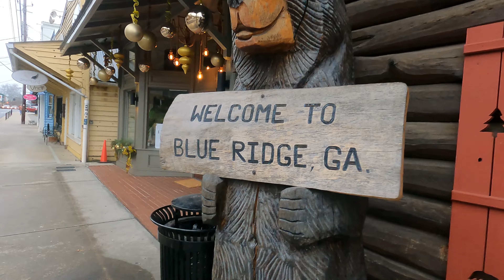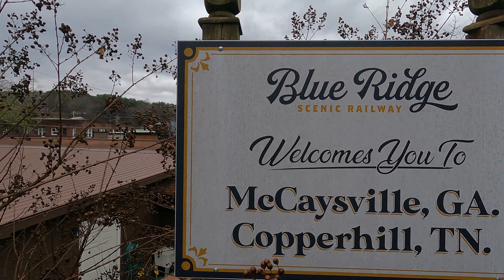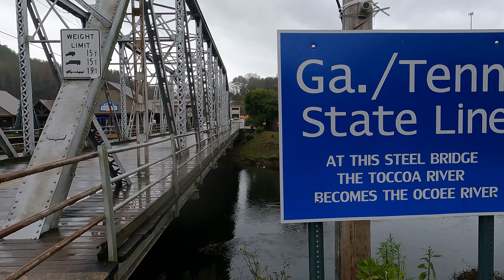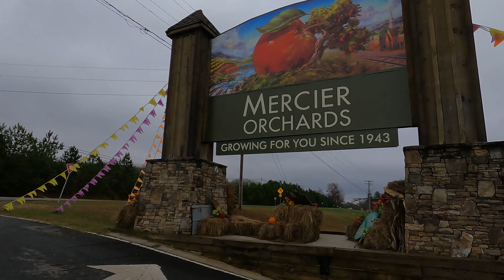Blueridge Mountain cabin weekend trip! (Blueridge scenic railway)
Join us on an unforgettable family road trip as we venture into the breathtaking mountains of Blue Ridge, Georgia! 🚗🌲 In this travel vlog, we take you on a journey to a cozy cabin nestled in the heart of nature, providing the perfect backdrop for a relaxing weekend getaway.

Our adventure kicks off with a scenic ride on the Blue Ridge Scenic Railway, offering stunning views of the picturesque landscapes that surround us. 🚂 From the charming town to the calming sound of the train chugging along the tracks, the experience is nothing short of magical.

After exploring the town and sipping on some delicious coffee, we hop back on the train, destination: McCaysville, Georgia. 🌄 The quaint charm of McCaysville awaits, with its unique blend of Southern hospitality and historic allure. A stroll through the town reveals its rich character, creating memories that will last a lifetime.

But the adventure doesn't stop there! 🍎 Our next stop is an enchanting apple orchard, where we immerse ourselves in the beauty of nature and indulge in the freshest, juiciest apples straight from the orchard. The vibrant colors of the orchard and the crisp mountain air create a sensory experience like no other.